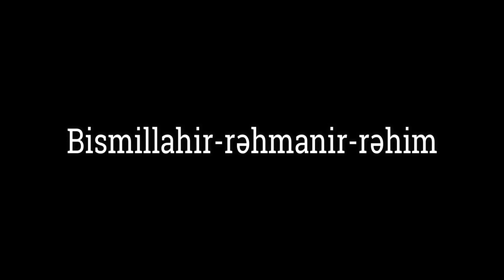Qəlb hüzuru əldə etməyin yolları - Hacı Şahin - Xoş belələrinin halına!...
✏️Qəlb hüzuru əldə etməkdə təsirli olan amillər.

1. Hər bir əməldə qəlb hüzuru o zaman meydana gələr ki, insan həmin əməli əhəmiyyətli hesab edər. Əgər biz Allahla olan münacatımıza heç olmasa mükalimə qədər əhəmiyyət versək, heç bir zaman bu qədər qəflətə düşmərik.

2. İnsan dünyaya olan bağlılığını azaltmağa çalışmalıdır və bu yolda nəfsi ilə cihad etməlidir.

3. Əgər insan namazda bir müddət dediyi zikr və dualara diqqət etsə, qəlb hüzuruna çata bilər. Yəni tədricən diqqətini cəmləməyi öyrənər.

4. Namaz qılan Allah qarşısında dayandığına və Onunla söhbət etdiyinə diqqət etməlidir. Yerinə yetirdiyi hər bir rükunun, səcdənin və namazın başqa vacibatlarının mənalarına diqqət etməlidir.

Allaha tərəf irəliləyən hər bir salik, qəlb hüzurunu əldə etmək üçün səy göstərməli və yolunun üstündə olan tikanları aradan qaldırmalıdır ki, Məhbubuna heç bir maneə olmadan çata bilsin.